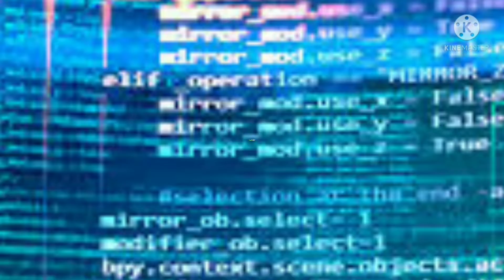Happy Birthday to Chihiro Fujisaki and Chiaki Nanami! 💻📡⚡👾🎮🐰🥳🎉🎊🎈🎂🎁💕💞💗💖💝👏👏👏✌✌😁🥰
Chihiro Fujisaki (不二咲 千尋), is a student in Hope's Peak Academy's Class 78th, and a participant of the Killing School Life featured in Danganronpa: Trigger Happy Havoc. Their title is the Ultimate Programmer (超高校級の「プログラマー」 lit. Super High School Level Programmer).

"If I don't do something, nothing's ever going to change."

-Chihiro Fujisaki

Chiaki Nanami (七海 千秋), is a student of Hope's Peak Academy's Class 77-B, and a participant of the Killing School Trip featured in Danganronpa 2: Goodbye Despair. Her title is the Ultimate Gamer (超高校級の「ゲーマー」 lit. Super High School Level Gamer).

"If you want to believe in someone...you need to overcome doubt first. Belief without doubt...is simply a lie."

-Chiaki Nanami

Today, Monday the 14th of March, 2022, I would like to wish a Happy Birthday to our Tech Legends! Happy Birthday to Chihiro Fujisaki and Chiaki Nanami! I hope you have a great one! 💻📡⚡👾🎮🐰💻📡⚡👾🎮🐰💻📡⚡👾🎮🐰💻📡⚡👾🎮🐰💻📡⚡👾🎮🐰💻📡⚡👾🎮🐰💻📡⚡👾🎮🐰💻📡⚡👾🎮🐰💻📡⚡👾🎮🐰💻📡⚡👾🎮🐰🥳🥳🥳🥳🥳🥳🥳🥳🥳🎉🎊🎉🎊🎉🎊🎉🎊🎉🎊🎉🎊🎉🎊🎉🎊🎂🎈🎂🎂🎈🎁🎈🎂🎈🎁🎈🎁🎈🎁🎈🎁🎈🎁🎈🎁🎂🎈🎂🎈🎂🎂💕💞💓💗💝💖💕💞💓💗💝💖💕💞💓💗💝💖👏👏👏👏👏👏👏👏👏👏👏✌✌😁🥰✌✌😁🥰✌✌😁🥰✌✌😁🥰✌✌😁🥰✌✌😁🥰✌✌😁🥰✌✌😁🥰✌✌😁🥰✌✌😁🥰